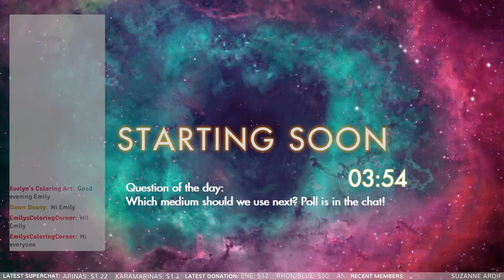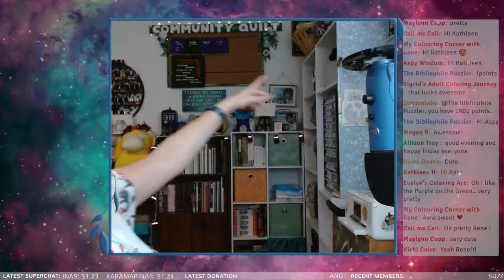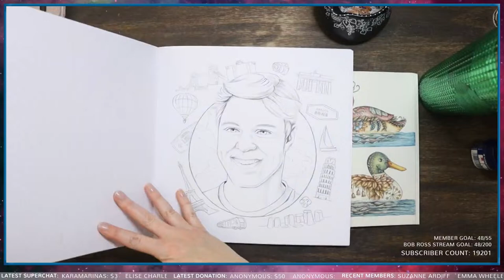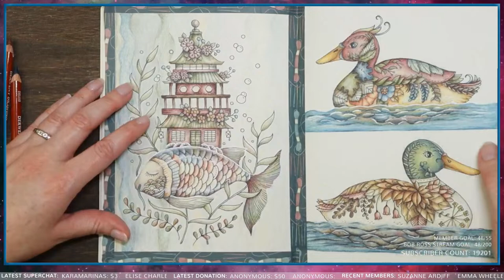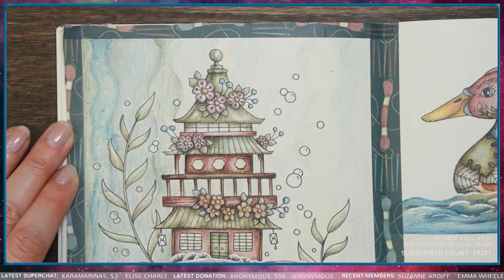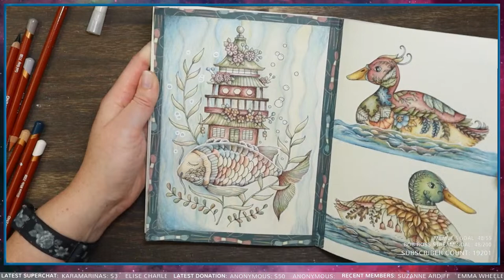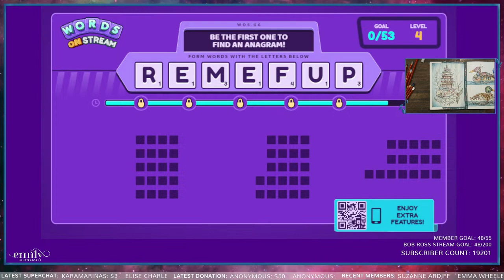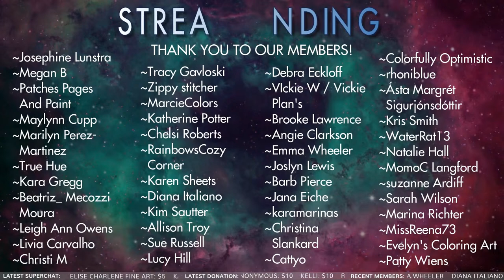{LIVESTREAM} Pt. 4 ~ Small Victories ~ Derwent Drawing ~ Fish & House Page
This is a color and chat livestream where we learn, hang out, and chat. Today we will be coloring in Small Victories, by Johanna Basford, using Derwent Drawing Pencils.

Looking to redeem your loyalty points?

Links:
Small Victories
Derwent Drawing
Pre-Order Magical Worlds

Storage:
Pastel Storage Boxes
Pencil Case

Sharpeners:
Dahle 133 Sharpener
Staedtler Noris Sharpener
T'Gaal Multisharpener

Favorite Supplies:
Neenah Classic Crest
Dusting Brush
Caran D'Ache Blender
AFMAT Eraser

Gear:
Canon Printer
Canon Camera
Logitech Camera